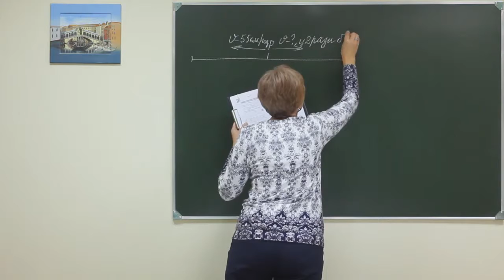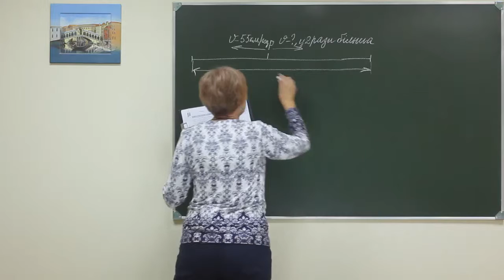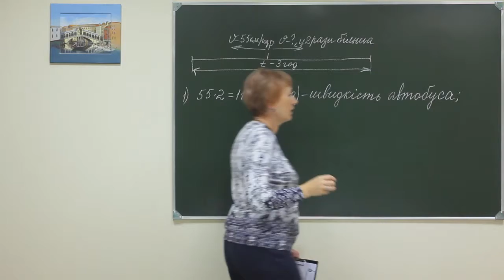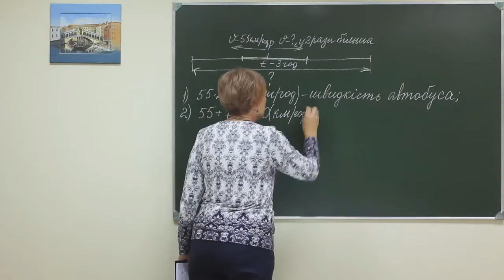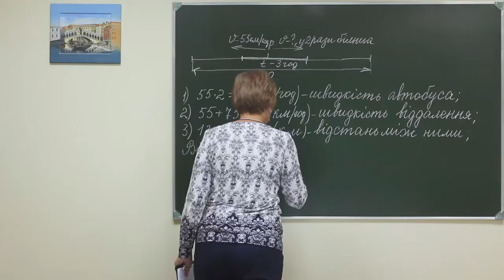Math pr sch ex p2 040